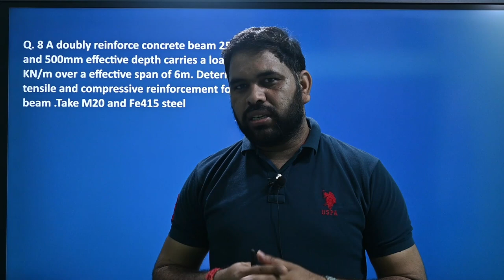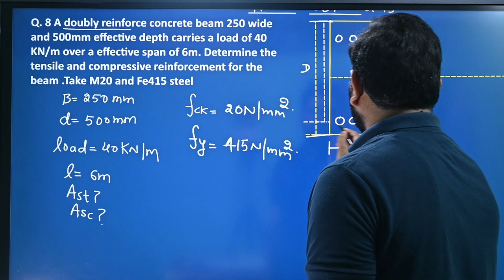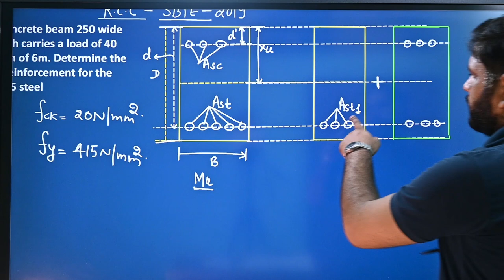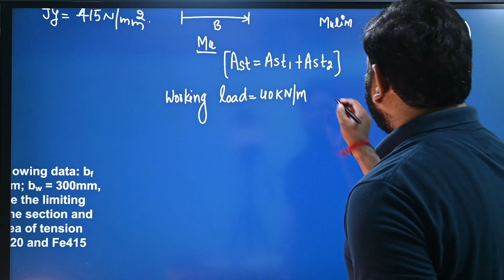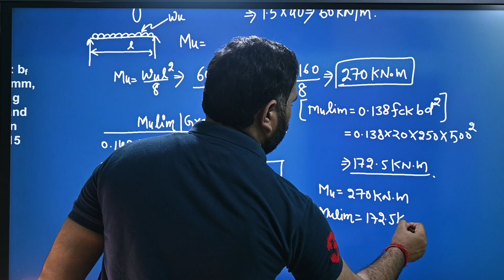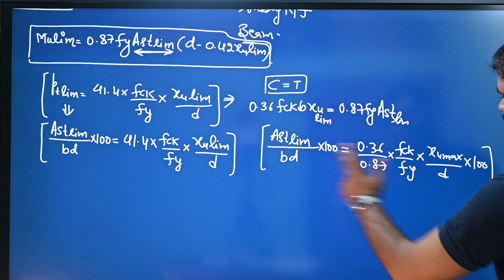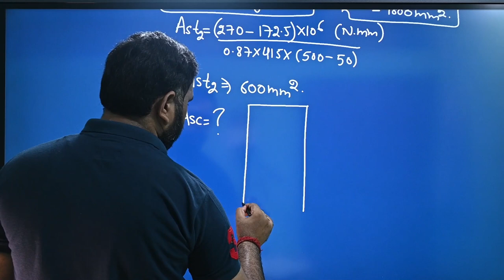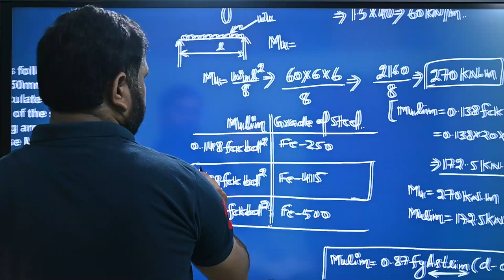Previous year Questions Solutions SBTE (RCC) (Q-08)Civil